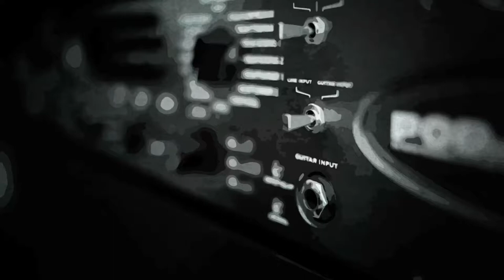Come Together by The Beatles | Bath Rocks 2013 with Richard Perkins at Stage 2 Studios (WEEK 2)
for more information. Bath Rocks is a week-long (half-day) interactive music course packed full of great music-making sessions in a professional music rehearsal studio that is guaranteed to be feel good hit of the summer!

[comments turned off to protect minors]